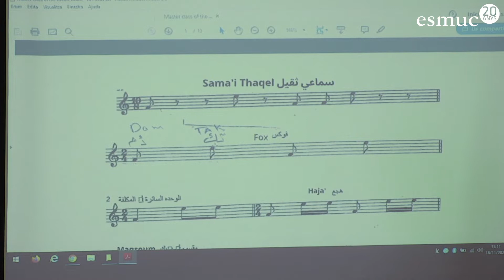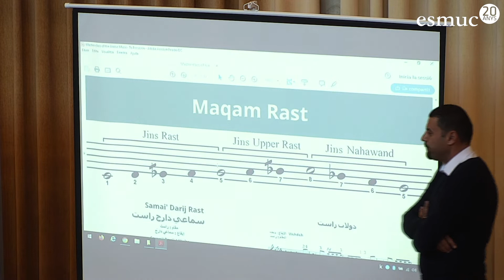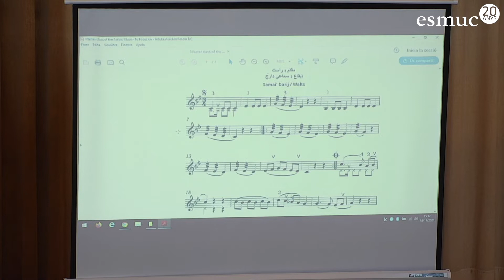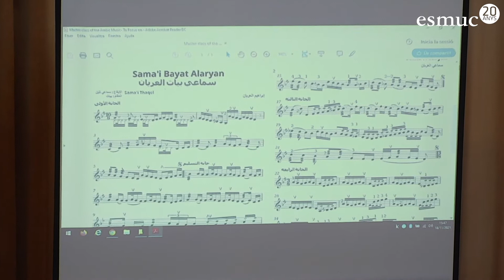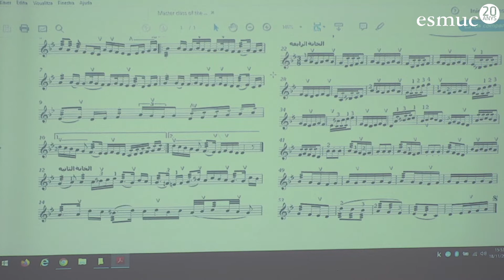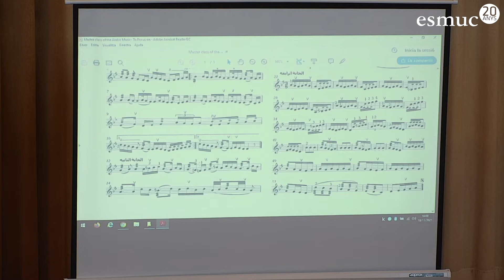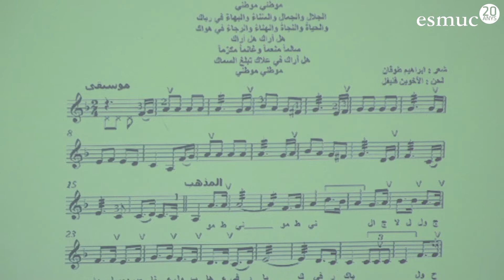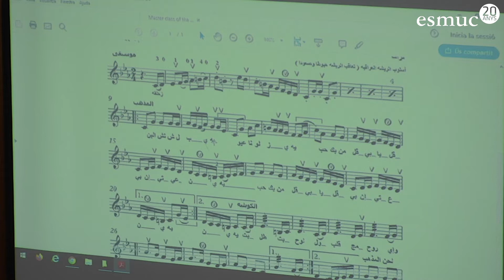II Taller de Música Palestina | ESMUC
Aquest vídeo recull el segon taller sobre música palestina a l'ESMUC, que va tenir lloc el 18 de novembre de 2021 amb la participació d'Iyad Staiti, llaütista i director general de l’escola de música Al Kamandjati de Ramallah.
El taller, obert a estudiants de l’Escola i a participants externs, formava part del projecte “Som Constructores”, una iniciativa coordinada per l’Associació Catalana per la Pau, que vol conscienciar la ciutadania per la defensa de la pau i en pro dels drets i les llibertats dels pobles.